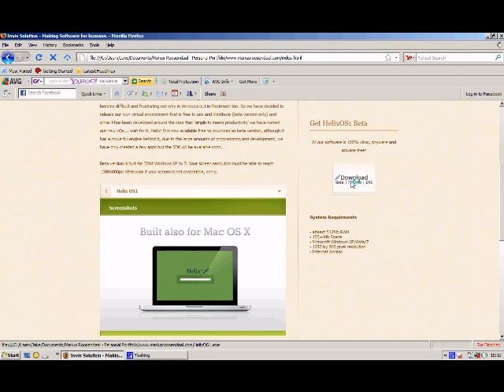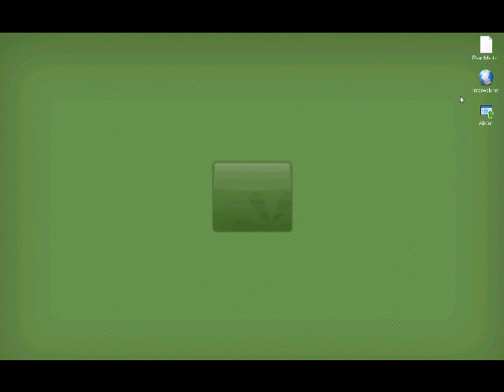Helix Virtual Operating System Introduction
Welcome to Helix, our first ever virtual operating system. Helix is a fully windows compatible virtualization tool that can be used for almost anything! Replicate any operating system from every Windows, Mac OS X, Ubuntu, Linux and Cloud build! Helix OS1 is currently running in Beta mode, allowing very strict functions and capabilities but will soon be full version. Please feel free to download the Beta version today for Free, Your screen resolution must be 1280x800px to run.